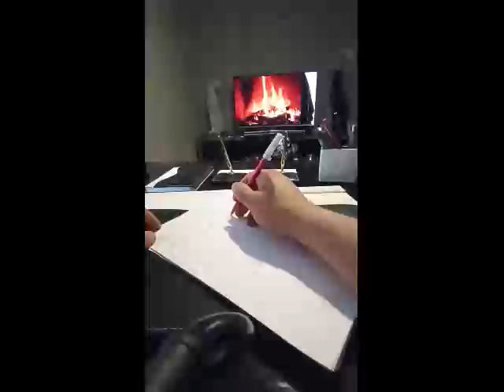Medyum Ercüment Hoca 0552 282 33 33 ücretsiz bakım BURSA İNEGÖL Aşk Büyüsü